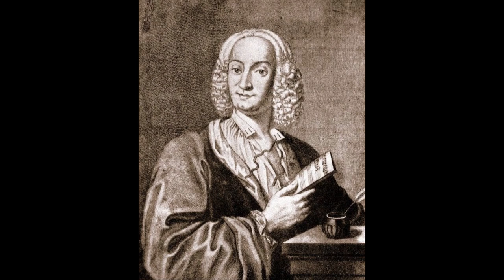Antonio Vivaldi Concerto For Orchestra In C Major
Orchestra "Alessandro Scarlatti" of Naples of the RAI;
conducted Thomas Schippers
Antonio Vivaldi, a renowned Italian composer of the Baroque era, left an indelible mark on the classical music landscape with his innovative compositions. One of his notable works, the "Concerto for Orchestra in C Major," showcases Vivaldi's exceptional talent for orchestral writing.
The "Concerto for Orchestra in C Major" emerged during the flourishing period of the Baroque era, a time characterized by rich musical expression and experimentation. Vivaldi, known for his prolific output, composed this concerto during his tenure as maestro di violino at the Ospedale della Pietà in Venice. This composition represents Vivaldi's innovative approach to orchestral music, highlighting his technical prowess and inventive musical ideas.
The "Concerto for Orchestra in C Major" is a vibrant composition structured in multiple movements. It features a dynamic interplay between the orchestra as a whole and various individual instrumental sections. Vivaldi's masterful use of contrasting dynamics, intricate harmonies, and elaborate melodic lines creates a tapestry of sound that engages and captivates listeners.
The concerto typically unfolds in three movements: fast-slow-fast. The opening Allegro movement bursts forth with energy, showcasing Vivaldi's ability to create intricate dialogues between the orchestra sections. The second movement, often Adagio or Largo, presents a moment of introspection and lyrical beauty, allowing the solo instruments to shine. The final movement, usually marked Allegro, returns with a lively and exuberant character, often featuring virtuosic passages and intricate rhythmic patterns.
The "Concerto for Orchestra in C Major" holds great significance within Vivaldi's vast repertoire and the broader canon of classical music. It serves as a testament to Vivaldi's mastery of orchestration and his ability to highlight the expressive capabilities of each instrument. By featuring the orchestra as a whole and giving prominence to various instrumental sections, Vivaldi creates a vibrant and dynamic musical experience.
This concerto's enduring appeal lies in its ability to transcend time and captivate audiences with its melodic beauty and technical brilliance. It offers a window into the Baroque era's musical landscape, showcasing Vivaldi's unique contributions and his influence on subsequent generations of composers.
Conclusion:
Antonio Vivaldi's "Concerto for Orchestra in C Major" stands as a testament to his remarkable talent and his lasting impact on classical music. Its vibrant orchestration, intricate melodies, and expressive qualities continue to captivate audiences worldwide. Through this concerto, Vivaldi's musical genius shines, inviting listeners to immerse themselves in the beauty and richness of the Baroque era. The "Concerto for Orchestra in C Major" remains a testament to Vivaldi's enduring legacy and his position as one of the great masters of classical music.